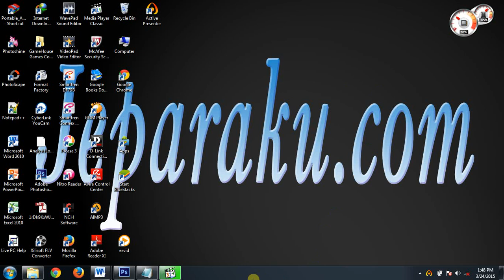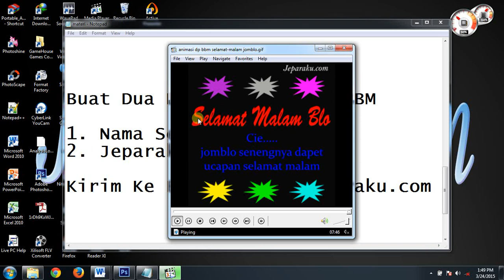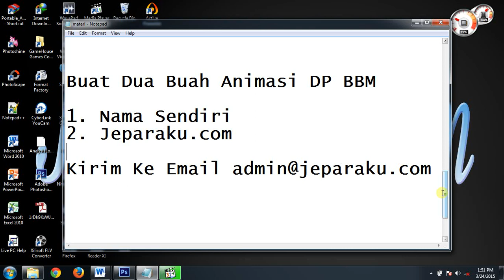2. 8 Soal Latihan - Cara Membuat Animasi DP BBM Dengan Photoshop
Ini merupakan video cara membuat animasi gif DP BBM bergerak dengan Photoshop CS6. Materi ini adalah Materi soal latihan Dasar

DAFTAR MATERI:

Materi Persiapan dan Pengenalan

Materi Dasar